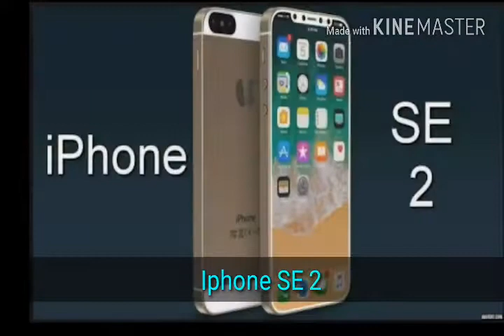Upcoming Smartphone In 2018 (phones we are waiting for)